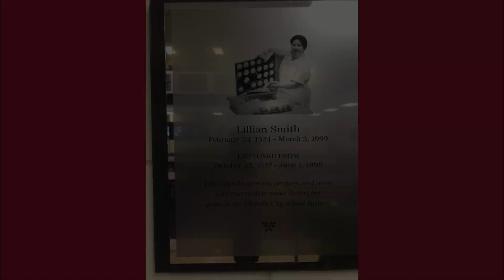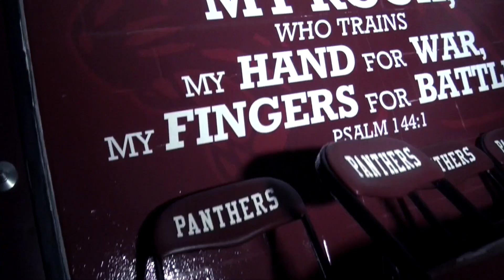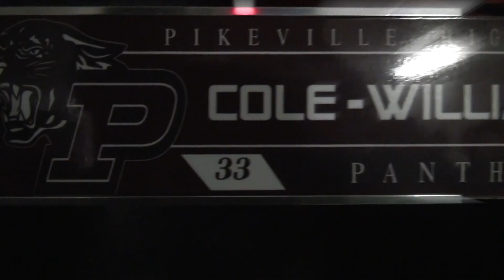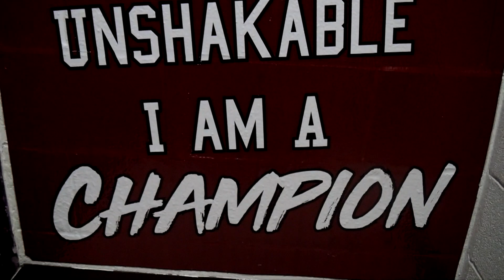Panther Power Hour - Thanksgiving Show